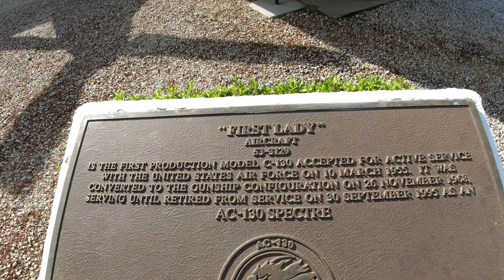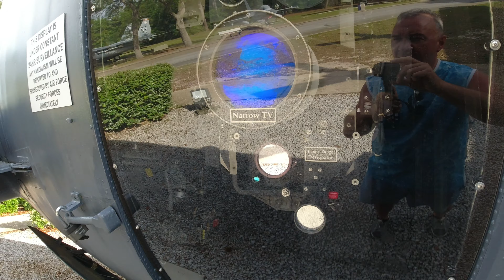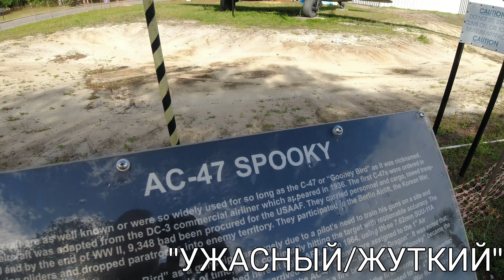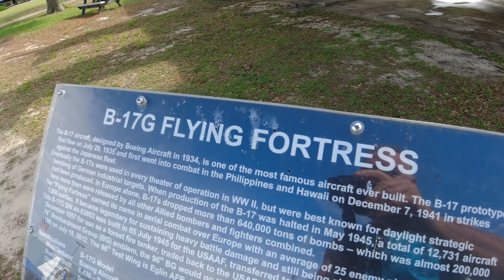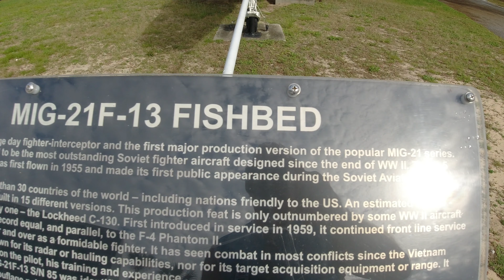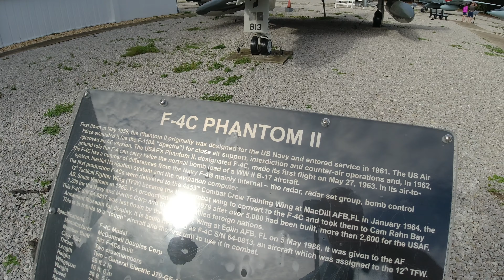Музей авиации в США. МИГ - 21. Air Force Armament Museum, Florida.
Музей вооружения ВВС - музей, посвященный сбору, сохранению и выставке артефактов и памятных вещей, связанных с вооружением ВВС и его платформами доставки.  В Музее вооружения ВВС находится более 29 различных самолетов, и многие другие самолеты со времен Второй мировой войны до наших дней.